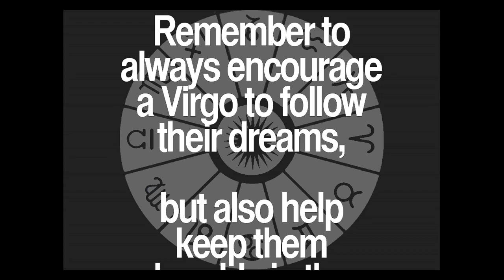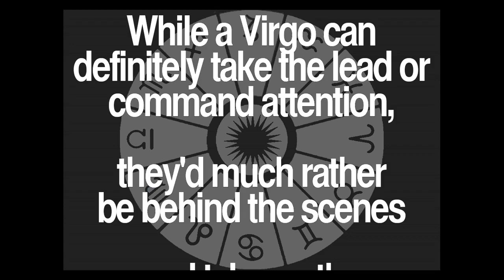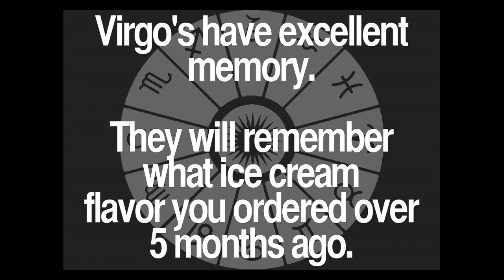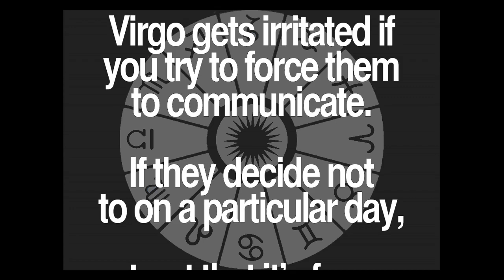Daily Virgo Quotes Collection 9